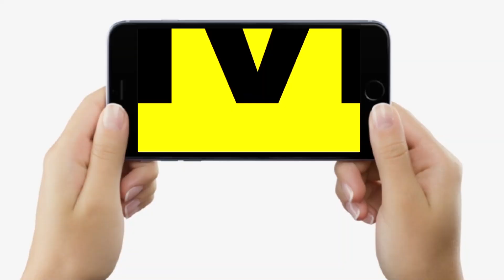Bihar Vidhan Parishad में Mathili बोलने पर अध्यक्ष गजब बोले, बुझाएगा क्या इनको | Bihar News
Bihar Vidhan Parishad में Mathili बोलने पर अध्यक्ष गजब बोले, बुझाएगा क्या इनको | Bihar News | LiveCities